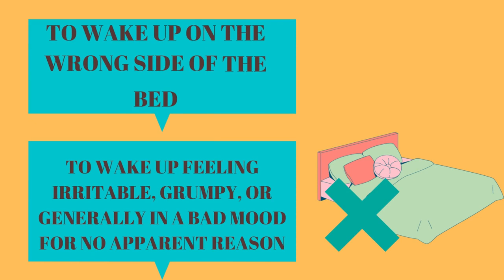3 expressions to talk about a bad start in English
Learn 3 great expressions to talk about a bad start in English.

1) To get off to a rough start
To begin something in a difficult or problematic way
Example: "Our new project got off to a rough start when the team realized we had underestimated the complexity of the task."

2) To get off on the wrong foot
to start a relationship or interaction in a negative way, often due to a misunderstanding or a mistake.
Example: "I'm afraid I got off on the wrong foot with my new boss when I accidentally called her by the wrong name in our first meeting."

3) To get out of the wrong side of the bed
to wake up feeling irritable, grumpy, or generally in a bad mood for no apparent reason

Example: "I'm sorry I'm being so grumpy today, I think I must have gotten up on the wrong side of the bed this morning."

Learn more about our English Daily Workout to practice your English daily